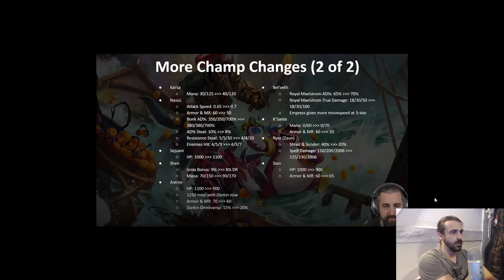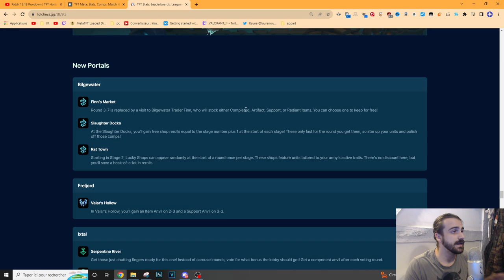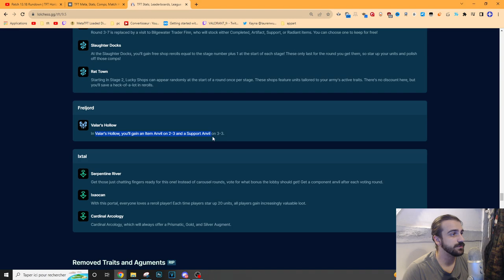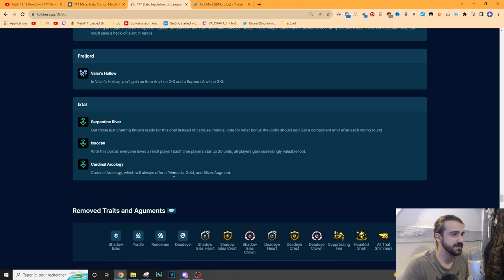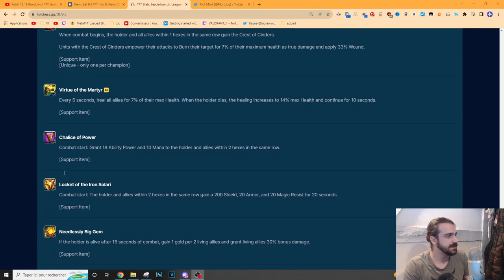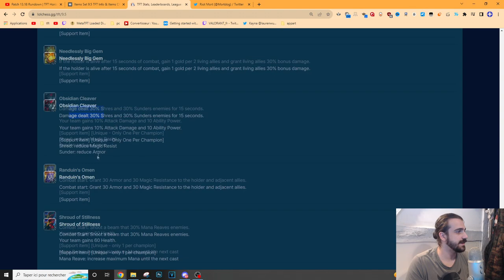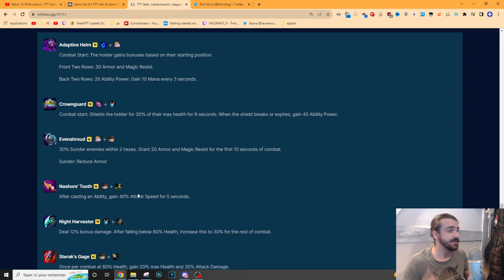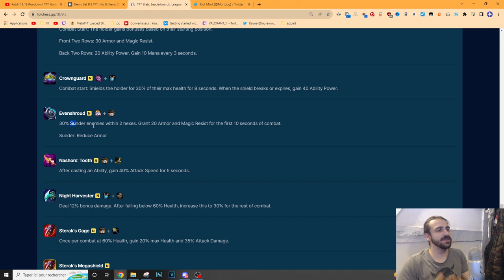COMMENT GAGNER VOS GAMES | SET 9.5 TFT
Nouveau SET 9.5 de TFT, je vais vous parler des nouveautés mais aussi de comment en profiter afin de dominer vos Rankeds !

00:00 1 - Les Unités
02:04 2 - Les Nouveaux Portails
05:28 3 - BilgeWater / Ixtal
07:05 4 - Les Items

ici on apprend les AUGMENT sur TEAMFIGHT TACTIC TEAMFIGHT TACTICS, des techniques que vous devez connaitre pour MONTER SUR TFT ce GUIDE sera utile et vous pourrez GAGNER DU ELO comme Uneed de la chaine ArmaTeam et comme Shaunz Le Streamer.
ce sera facile de débute sur le set 9 5 de tft ou meme de monter sur le ladder sur le set 9.5 de TFT